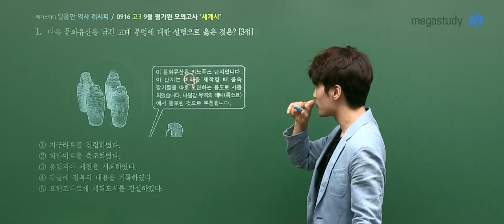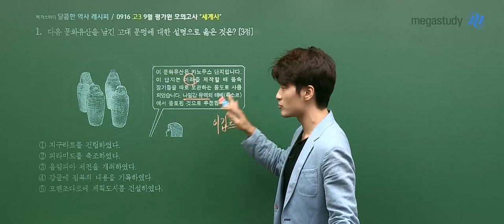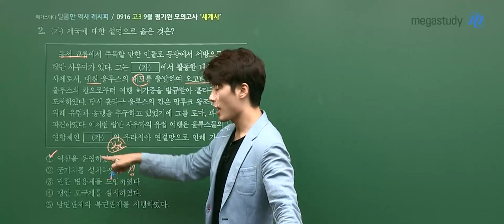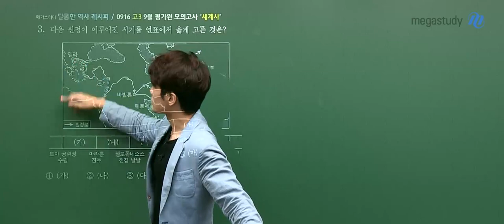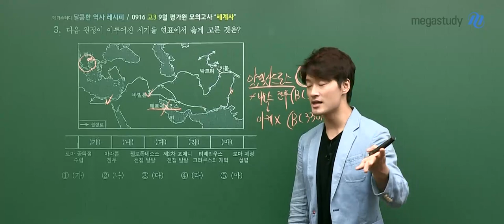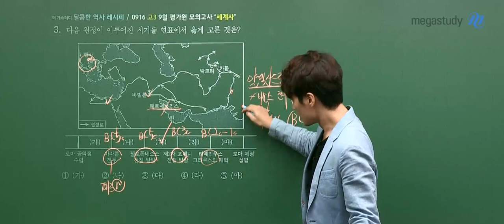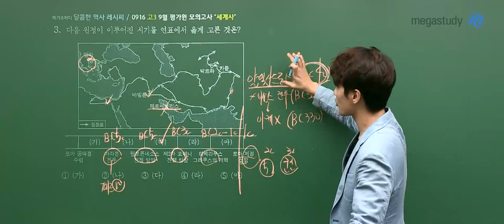[메가스터디] 역사 김종웅 쌤 - 2021학년도 9평 세계사 해설강의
김종웅 선생님의
2021학년도 고3 9월 모의평가 세계사 해설입니다.